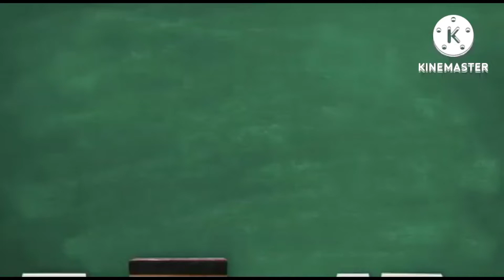Table of 5 ( 5 ki table ) with sound and music. (@CRV CLASSES)